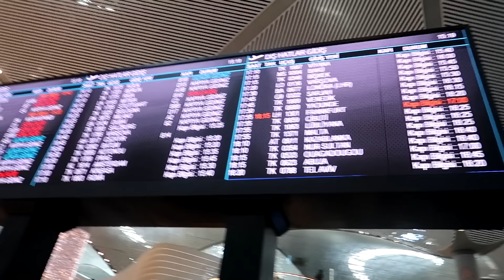We Broke Our Fast In The Plane